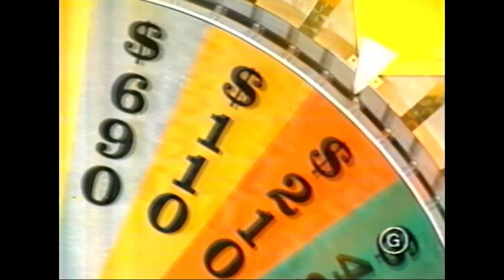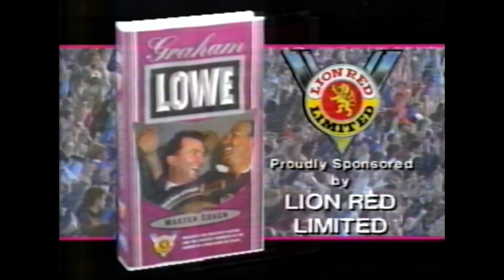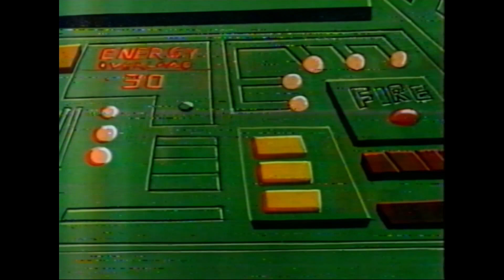The Dinky Di's Friends On Freedom's Frontier - 'Funga Wunda'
From a pre-recorded blank labeled "Don And Jo's Wedding."

and click the "Saving up for a Betamax" button